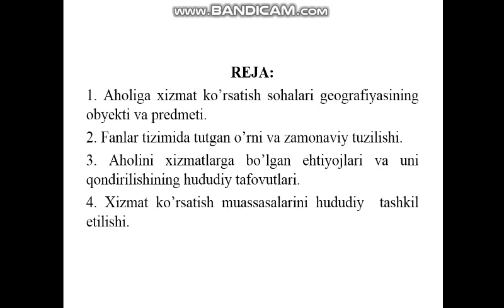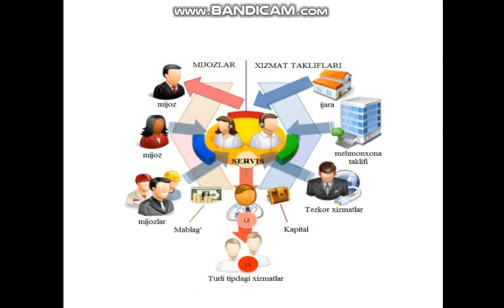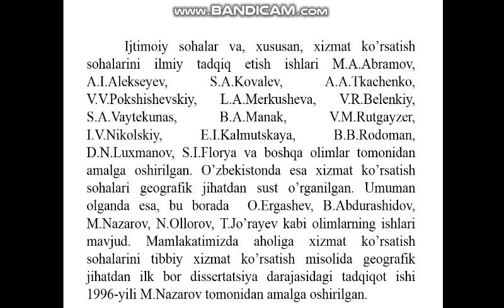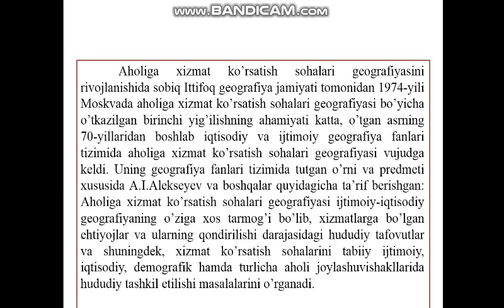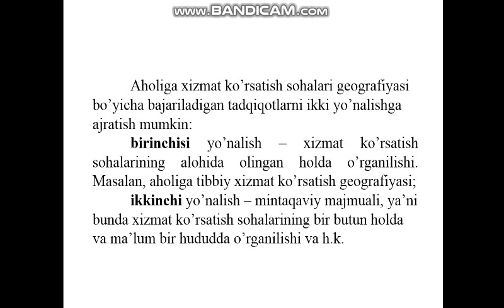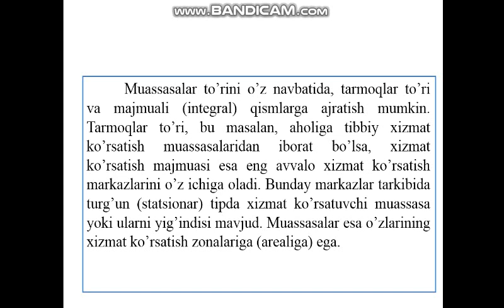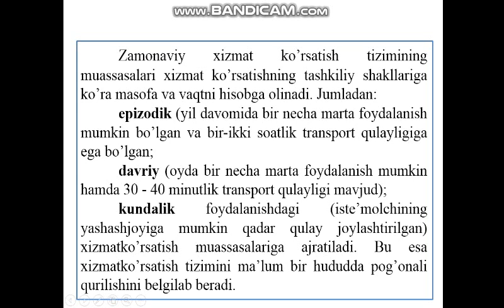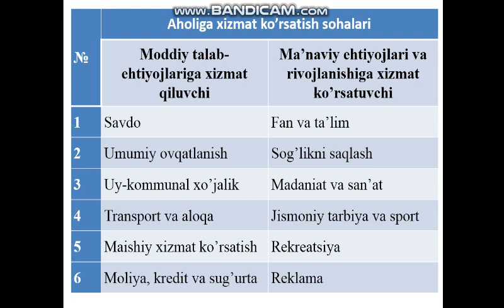Аҳолига хизмат кўрсатиш соҳалари географияси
ОТМ: Ўзбекистон Миллий университети
Факультет: География  ва табиий ресурслар
Кафедра: Иқтисодий ва ижтимоий география
Фан: Социал ва маданий география
Мавзу: Аҳолига хизмат кўрсатиш соҳалари географияси
Маърузачи: проф. Комилова Н.Қ.